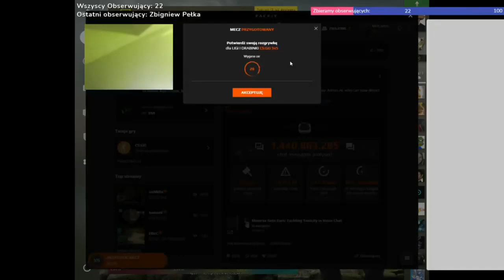Ten co tak pierdzi strasznie😂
Na 1000 subów na YT rozdaje cały mój ekwipunek w CSGO wart ponad 1500zł